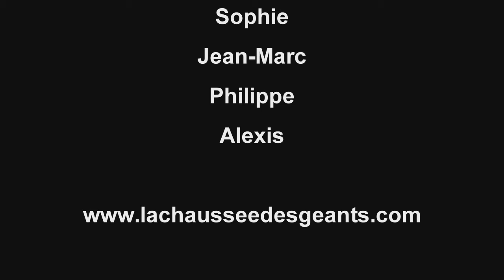Souvenirs de l'édition 2015 du Trail de La Chaussée des Géants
Samedi 6 juin 2015, Talus'in, la mascotte du Trail de La Chaussée des Géants, à Thueyts, en Ardèche, vous a accueillis pour vous faire découvrir ses terrains de jeu : la vallée de la source de l'Ardèche !!!

Cette année, plus de 800 coureurs ont fait le déplacement. Plus de 200 bénévoles se sont mobilisés pour vous accueillir et vous concocter une chaude ambiance.
Il n'y avait pas que l'ambiance qui était chaude pour cette 4ème édition mais aussi la température !!! Elle vous a fait souffrir mais Dame Nature vous a comblés.
Alors félicitations à tous les participants, à tous les bénévoles et à tous nos partenaires pour ce jour de fête que nous avons pu partager tous ensemble.
Revivez toutes ces émotions et ne soyez pas égoïste, pensez à les partager ... histoire de rendre jaloux les absents !
A bientôt parmi nous les zamis , en respectant le Dress Code : Tee-shirt jaune, short rouge et baskets jaunes !

Chant : Monsieur Le Maire D. Teston